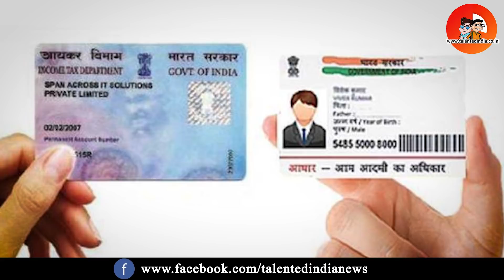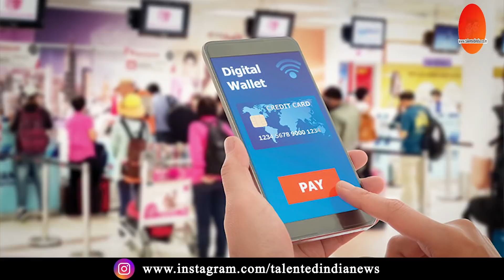बजट 2019 के ख़ास बिंदुओं को जानें मात्र 2 मिनट में | Union Budget | Nirmala Sitharaman |Modi 2.0 Govt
Budget के महत्वपूर्ण बिंदुओं और देश की अर्थव्यवस्था पर अलग अलग सेक्टर्स में तय निवेश को जानने के लिए देखें हमारा वीडियो।
To find out the important points of Budget and fixed investment in different sectors of the country's economy, please see our video.